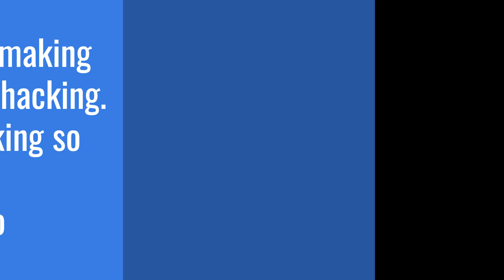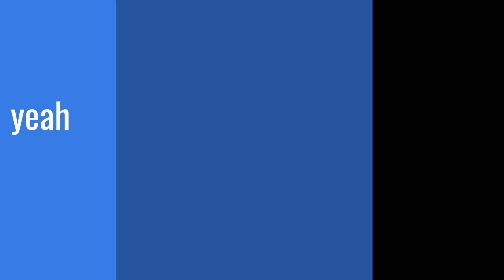⚠️ Hacker spotted in Bedwars ⚠️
I was playing Bedwars and making a video about Freiya kit, In this game I saw Orange hacking, the hacks were Flying and Kill Aura plus don't use hacks because it will get you banned